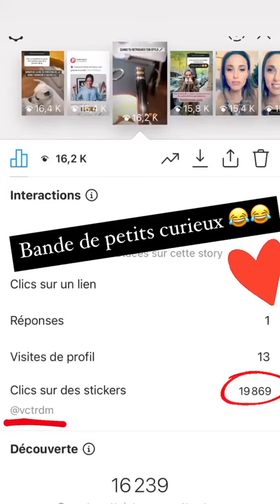CAPUCINE ANAV - 11 Novembre 2020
Les amis on se retrouve pour mon vlog du 11 Novembre 2020 sur notre chaine - Pour retrouver tous mes vlogs direction ma playlist